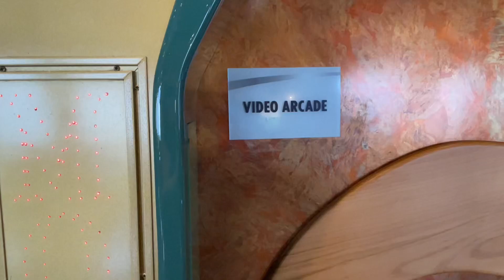Ultimate Arcade Tour on Carnival Conquest